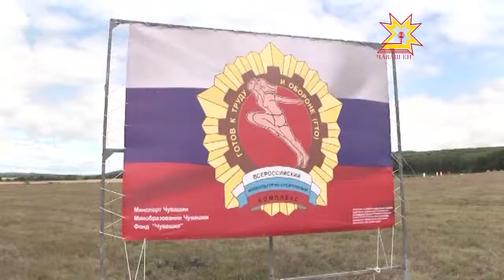Спартакиада органов государственной власти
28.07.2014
Многие жители Чувашии эти выходные решили посвятить спорту. В республике в очередной раз состоялся единый день здоровья. Государственные и муниципальные служащие собрались на спартакиаду. В Чувашии продолжают выбирать лучшую команду среди органов власти.